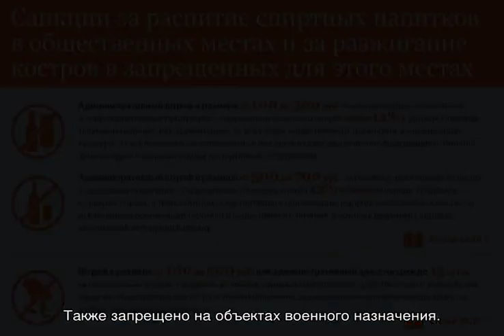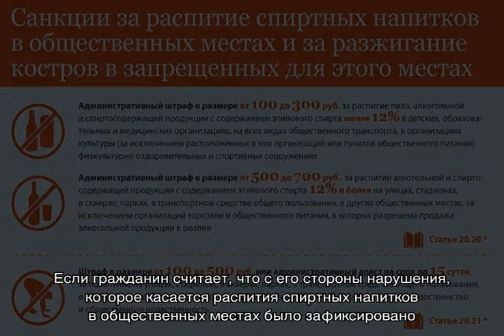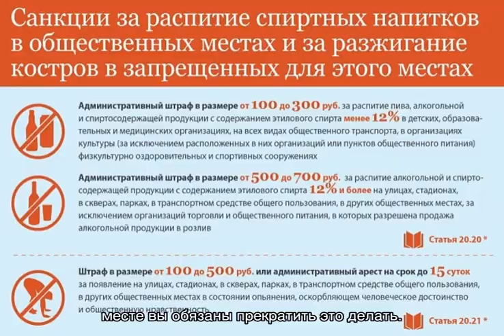Штраф за распитие спиртных напитков в общественном месте, 2018 год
Штраф за распитие спиртных напитков в общественном месте в 2018 году, что делать, какая это статья и какое наказание последует, как оплачивать такие административные нарушения - советы и пояснения от опытных юристов и адвокатов.